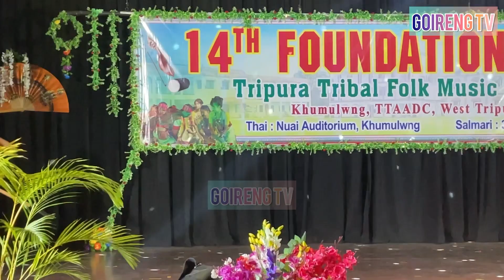TIPRASA ROK NI SIRI CITY NI DANCE